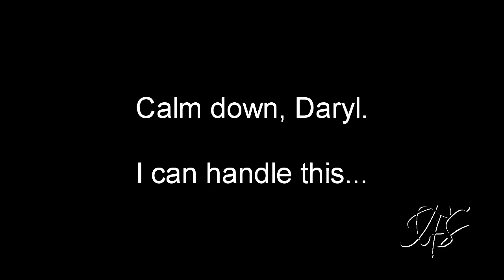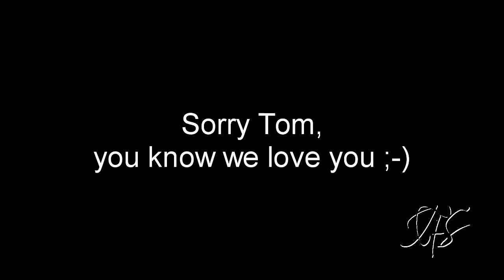Tom Hiddleston - HIDDLES REHAB (the slapping method)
I'm not quite sure who's loki'd this time... *first evil smile*

You're probably asking yourselves HOW DID SHE DARE DO THIS??
Answer is simple: PURE DESPAIR

I spent hours watching his movies, searching for new photos... And I said ENOUGH! It's time to face this obsession; time for my video revenge!

Honestly, he deserves to punished! -- for his sex appeal, innocent eyes *time dreamy thoughts*, delightful gestures...He knows we love it and he keeps doing them again and again...
The main aim of this vid was to relieve symptoms of my hiddles disease. Real result -- I adore him even more than before. So maybe next time... I have to come up with sth more effective. Anyway... Daryl seems to be very angry... lol

NOTICE:
- Some hiddles fans can feel upset about this vid, please don' be. Sometimes I really don't know what I'm doing...
- This is only fictional fan made stuff; I would NEVER hit that beautiful face in the real life if I had an opportunity! There are so many better things to do... *second evil smile*

YT always change the volume sync, so I decided to shift it before render so now it should be ok (if not, sorry -- I've been loki'd again...)